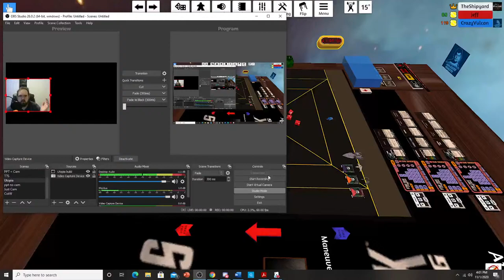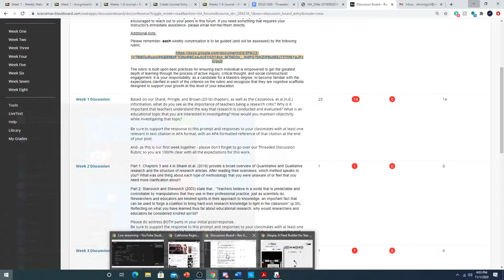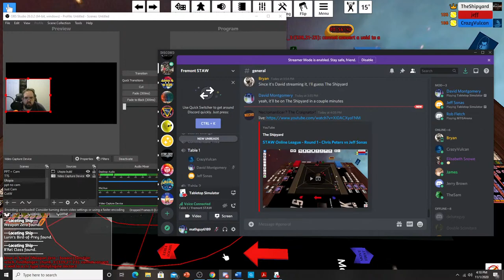STAW Online League - Round 1 - Chris Peters vs Jeff Sonas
This is the debut match in our TTS League. More info coming out soon.
Builds are 100 points, 3 ship minimum, 1 planet in the center.